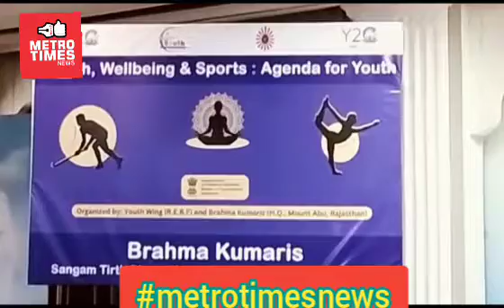metrotimesnews બ્રહ્માકુમારી ખાતે આરોગ્ય અને પત્રકારત્વ ને લઈ ચીંતન નું આયોજન